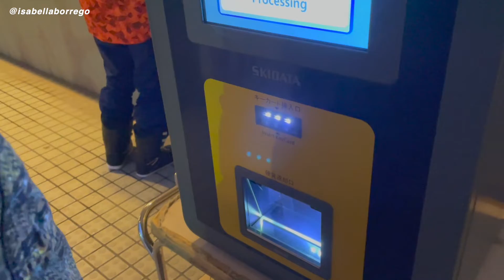Você PRECISA conhecer o Japão no inverno 🇯🇵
Você sabia que no Japão neva? E ainda é possível praticar esportes de inverno? Como foi fazer snowboard pela primeira vez com nossos amigos! Rolê em Gunma, uma das províncias com mais brasileiros no Japão.

Não deixem de dar um like e comentar no vídeo. Até o próximo vídeo ❤️